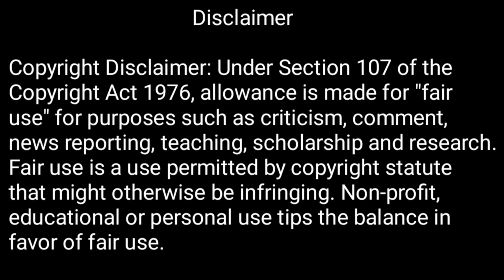1 लाख 50 हज़ार लेकर सप्लायर में भेज दिया / Gulf job mumbai office /SMS143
1 लाख 50 हज़ार लेकर सप्लायर में भेज दिया
Nazim oversies office mumbai kaisa hai
Mumbai travels fake office
Gulf job mumbai office
Saplayer me jana chahiye ya nahi
फ्रॉड एजेंट ऑफिस से कैसे बचे
darain travels office kaisa hai
gulf job ki duniya
gulf job ki duniya today
SMS143
Gulf me job ke liye kaise apply kare
gulf jobs
Rbs gorakhpur office

अगर आप के साथ कोई office 🏬 वाले या एजेंट फ्रॉड किए है तो आप  बता सकते है हमको की मैं लोगों को बता सके की ये office 🏬 या एजेंट लोगों के साथ फ्रॉड करते है
इस  ऑफिस  से गल्फ के लिए काम ना कराए
प्लीज़ जैसे हमारा या आप के साथ हुआ है ऐसा किसी और के साथ ना हो
प्लीज़ help me🙏
प्लीज़ इन्फर्मेशन
मेरा wp na.+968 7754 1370
Only SMS